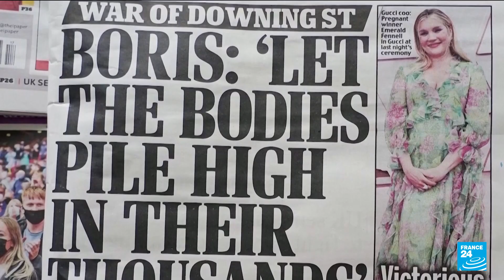Ex-PM Johnson set for grilling at UK Covid inquiry • FRANCE 24 English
Former UK prime minister Boris Johnson will face tough questioning at a public inquiry Wednesday over his government's handling of the Covid-19 pandemic, after a barrage of criticism from his former aides. Nearly 130,000 people died with Covid in the UK by mid-July 2021, one of the worst official per capita tolls among Western nations.